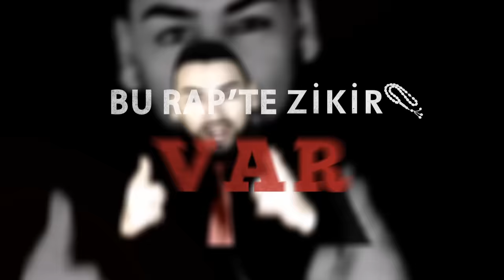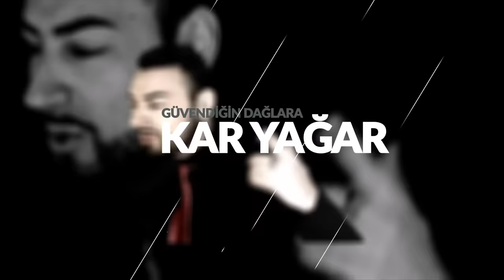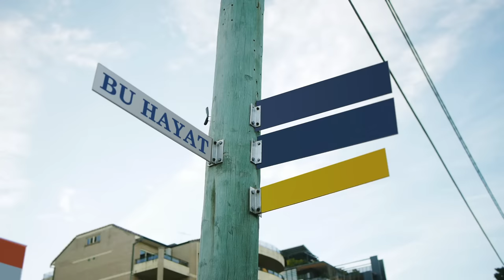Geeflow Musab - HASBİ RABBİ (prod. Y.S.F) 2019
Nihat Hatipoğlu'nun programında söylenen Rap eseri.
Orjinal hesap!!!

📀AMAZON MUSIC

Sözler:

Ya Hâk Âllah
Ya Hâk
Ya Hâk.

Bu Rap'te zikir var bu Track'te ilim var
Beslenir iman Âllah hu Âllah
Heryer ihtilaf şer ver istila
Bence bir liman Âllah hu Âllah

Gerçek tek kitapta yazılı bu Kur-an
Dur bak burda Geeflow Musab
Anlatır Hâk kitap yalan ve hakikat
Cabası tarikat Âllah hu Âllah

Sana yobaz derler böyle olmaz derler
Onlar gibi düşünmedikçe çoban derler
Biz müslümanız düşüncemiz hüsnüzandır
Bak istediğin güçle saldır biz Rabb'e müptelâyız

İşimde Âllah dilimde Âllah zikrimde Âllah fikrimde Âllah
Aklımda Âllah aşkımda Âllah aslımda Âllah kanımda Âllah

Nakarat:
hasbi rabbi cellallah mâfi kalbi ğayrullah nur muhammed sallallah lâ ilâhe illallah.

Anlamı:
“yüce rabbim (c.c.) bana yeter. kalbimde Allah (c.c.)’tan gayrı yok.
cenab-ı Allah (c.c.) muhammed (s.a.v.)’ın nuruna rahmet etsin. Allah’u tealâ’dan başka ma’bud yok

Bu benden bir davet nefse ikamet
hemde tek çare Âllah hu Âllah
Bu hayat imtihan şeytandan intikam
Sayısız iltifat Âllah hu Âllah

Güvendiğin dağlara kar yağar bak
Ancak Âllah asla seni satmaz
Düşünce kalkmalısın şükürle kalmalısın
Desin hep kalp atışın Âllah hu Âllah

Günahla esti yeller Daha gençsin derler
Bu hayat basamakları çürük merdivenler
Senden bir istirham devamlı istiğfar
Gereken irtibat Âllah hu Âllah

Musab Ciiflov rap ilahi atv nihat hatipoğlu sahur oruç i